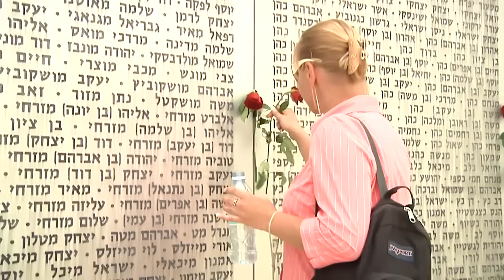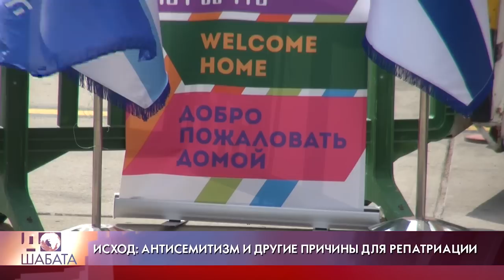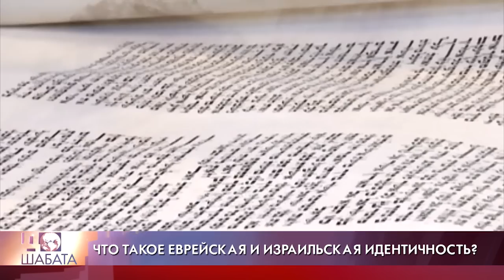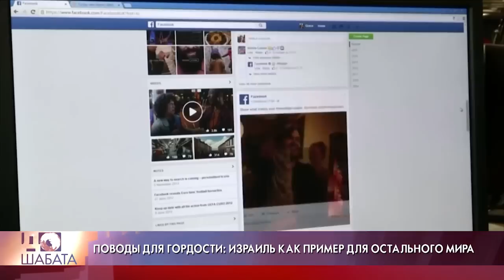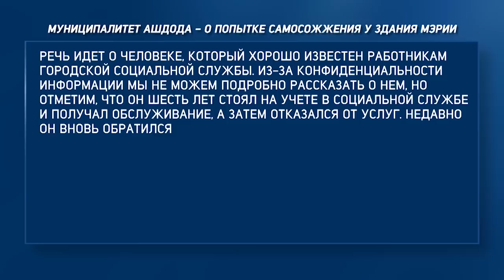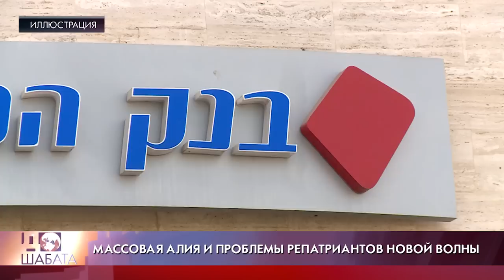Премьер-министр Израиля Нафтали Беннет: готовы ударить по Ирану.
1. В Израиле отметили день памяти павших и день независимости
2. Израиль отмечает 74 день независимости
3. Государство всех евреев: лишь 45% евреев мира живут в Израиле
4. Исход: антисемитизм и другие причины для репатриации
5. Ксенофобия на фоне гостеприимства: проблемы интеграции
6. Что такое еврейская и израильская идентичность?
7. Поводы для гордости: Израиль, как пример для остального мира
8. Трагедия в Ашдоде: самосожжение у мэрии, пострадавший умер
9. Проблемы нации старт-апов на 75-м году независимости
10.  Израиль в 21-м веке: можно ли победить бюрократию?
11.  Массовая алия и проблемы репатриантов новой волны
12.  Сфера безопасности: Рамадан закончился, проблемы остались
13.  Раскрыта иранская сеть по вербовке агентуры в Израиле
14.  Очевидное-невероятное: повышения цен после Песаха не произошло
15.  Квартирный вопрос на фоне массовой алии из России и Украины
16.  Алия, интеграция и перспективы израильской экономика